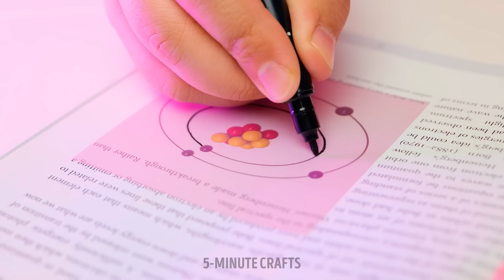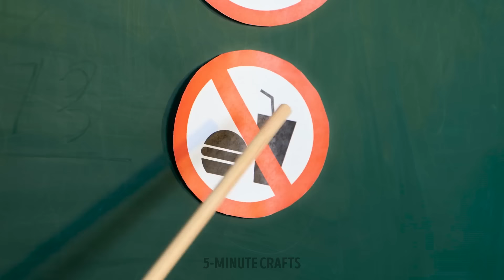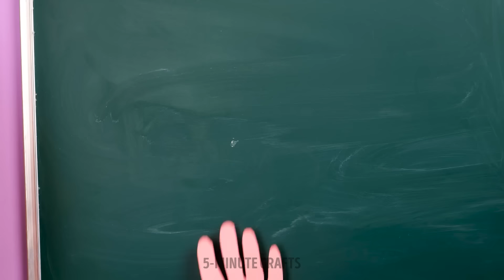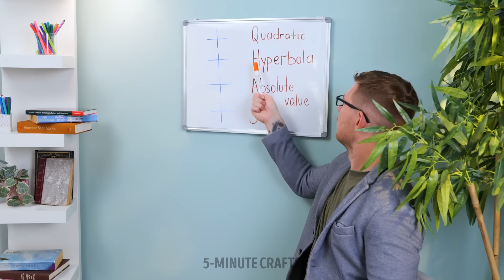New School Hacks and Gadgets 😜🎓 Surprise Your Mates With These DIY's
Prepare to elevate your school game with a touch of creativity and innovation! 🚀🎓Enjoy Creative School Hacks and Gadgets that will revolutionize your academic journey. From genius study tools to mind-blowing DIY gadgets, we've got the tricks to make your classmates go 'wow'! 📚✨ Share your favorite creative hack or gadget in the comments below – let's spark a conversation and inspire each other to think outside the textbook! 🤓💡

TIMESTAMPS:
1:45 Delicious school snack nobody can resist
4:31 How to prevent your fingers from hurting while writing
7:48 Hack to personalize your notebook